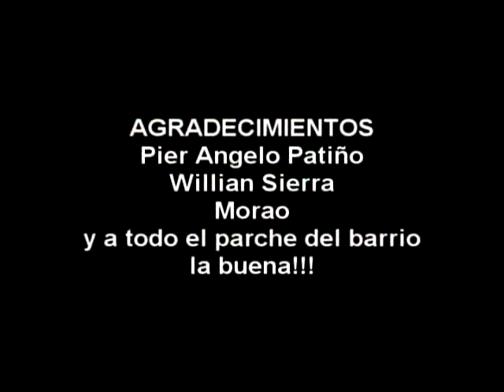corto "cronica de rap" (999 producciones) 2011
corto realizado gracias a la colaboracion de Jowsy, MC Frank y Lucho Rastaman
realizado por Juan David Rojas